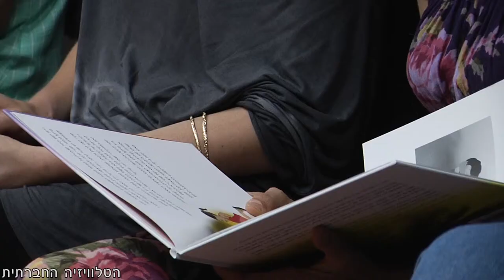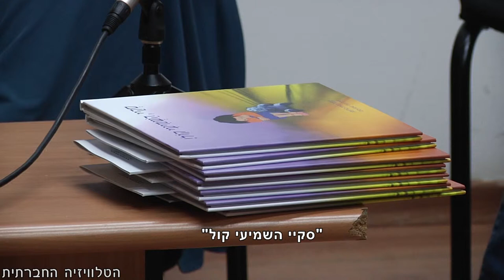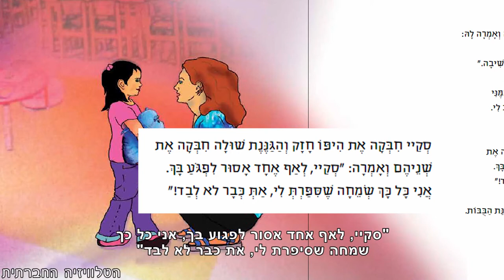מפגיעה ליצירה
"סקיי, השמיעי קול" הינו ספר ילדים מאוייר, העוסק בפגיעות מיניות בסביבה הקרובה לילד/ה. כנס שנערך בסלון הפמיניסטי ב"אשה לאשה" עסק בנושא של פגיעות מיניות בילדות ובאפשרויות לתיקון שטומן בחובו הספר.